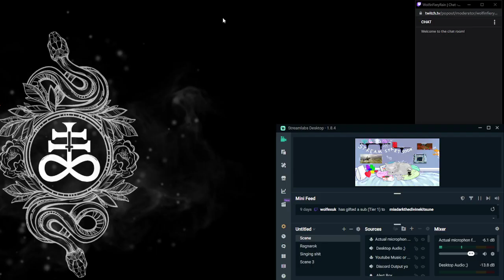The real fish was 3k all along